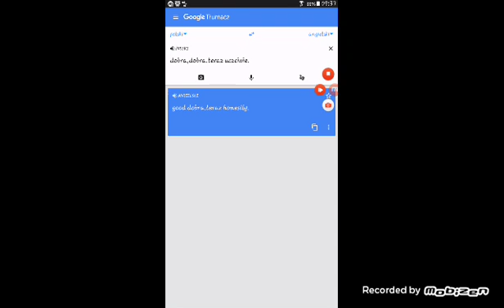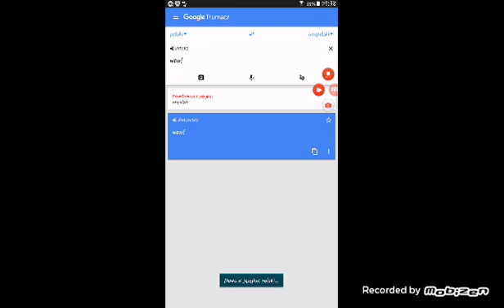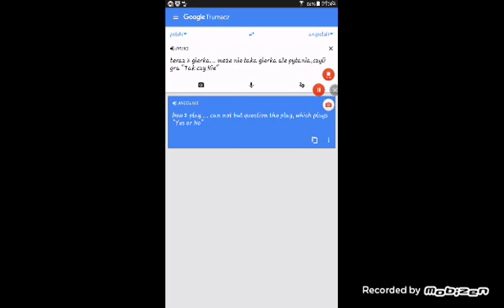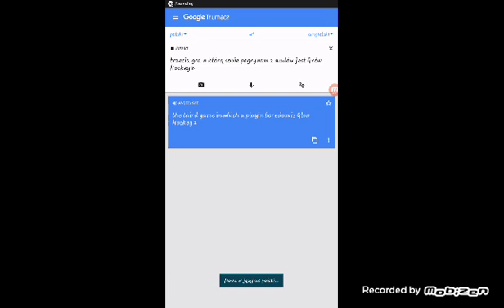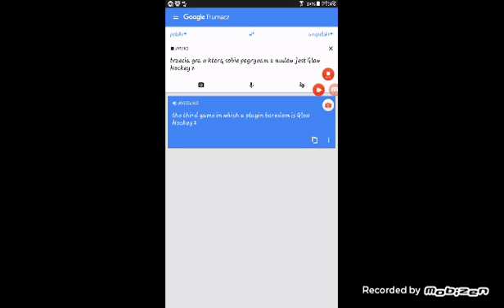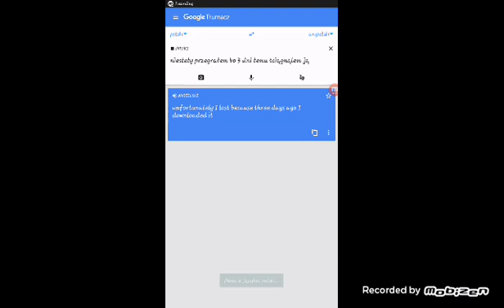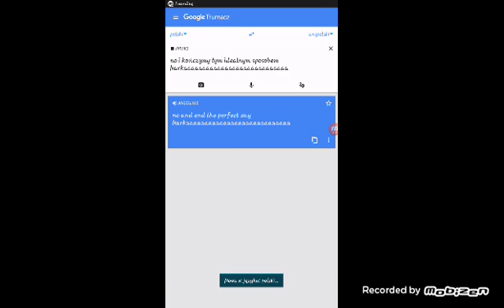3 gierki w które pogrywam gdy mi sie nudzi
1 gra to drunken wrestrers
2 gra to Tak Czy Nie
3 gra to Glow Hockey
I zapraszam do zainstalowania gier z 08:52 ;)